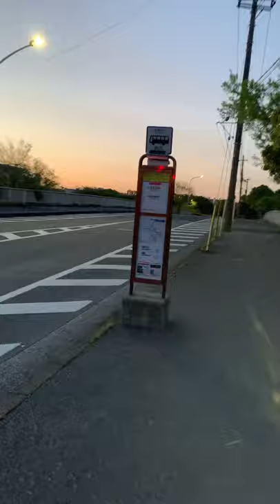日本一の通勤路ー幕張西（幕張サンハイツ）から 幕張新都心（ｍ-BAYPOINT)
幕張西にある　５階建て５階エレベータ無しの格安団地から　幕張新都心に徒歩で通勤しています。その道のりは　ずっと公園ライクな道で　最高に気持ちよく　日本一の通勤路であると自負してます。